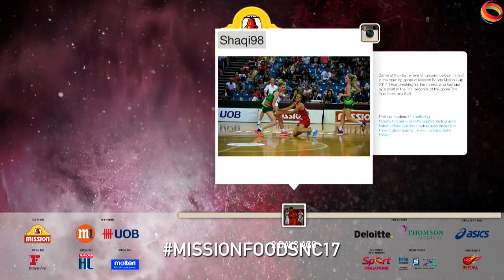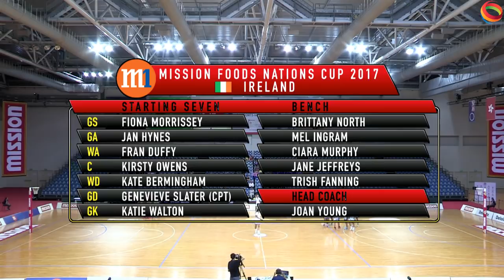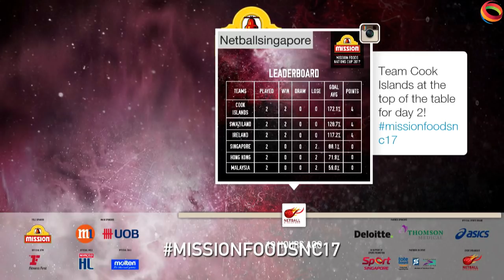Ireland 🇮🇪 vs 🇨🇰 Cook Islands | Mission Foods Nations Cup 2017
Ireland 🇮🇪  vs 🇨🇰 Cook Islands at the Mission Foods Nations Cup 2017

★ Starting Lineups:

Ireland 🇮🇪
GS Fiona Morrissey
GA Jan Hynes
WA Fran Duffy
C Kirsty Owens
WD Kate Birmingham
GD Genevieve Slater (CPT)
GK Katie Walton

Cook Islands 🇨🇰
GS Crystal Maro
GA Alanna Matamaru-Smith
WA Marjorie Toru
C Ashleigh Iro
WD Damsel Rongokea
GD Luciana Nicholas (CPT)
GK Eri Short